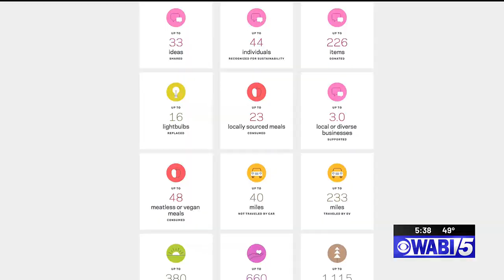Northern Light Health taking steps to improve environment and patient health